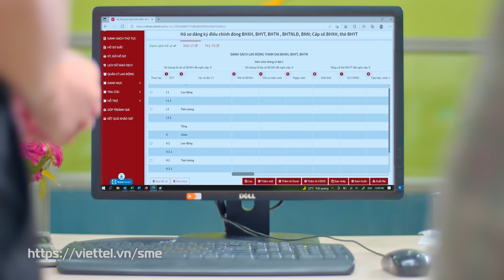CƠ HỘI DÙNG THỬ MIỄN PHÍ 1 THÁNG DỊCH VỤ vBHXH TỚI TỪ VIETTEL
📌 vBHXH là phần mềm Kê khai Bảo hiểm xã hội điện tử do Viettel cung cấp cho phép doanh nghiệp và các đơn vị hành chính sự nghiệp thực hiện các thủ tục hồ sơ bảo hiểm đáp ứng chuẩn định dạng dữ liệu của BHXH Việt Nam trong giao dịch điện tử.
👉 Đây là công cụ không thể thiếu để quản lý, lập thủ tục bảo hiểm xã hội, bảo hiểm y tế, bảo hiểm thất nghiệp... được tích hợp sử dụng với mọi chữ ký số hiện tại để thuận tiện cho người sử dụng.
ƯU ĐÃI: Viettel hiện cung cấp cho doanh nghiệp dùng thử MIỄN PHÍ 1 tháng dịch vụ vBHXH